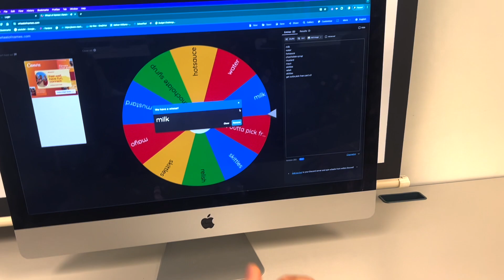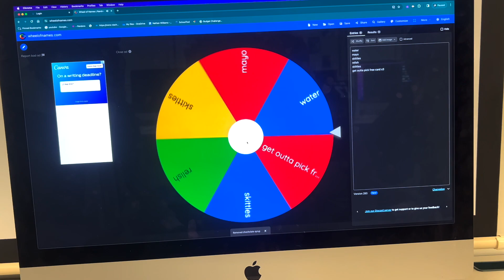Nate and Anthony VDay Trivia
If this video gets more than 50 views, Anthony will accept challenge for a rematch when they meet up for their St. Patrick's Day Challenge! So share this if you want to see more!